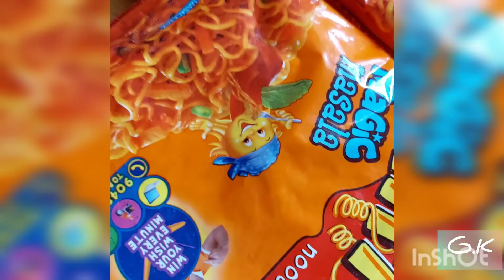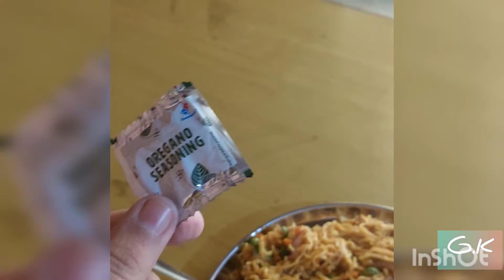vegetable maggi / Yuppie 💯 / how to make maggi